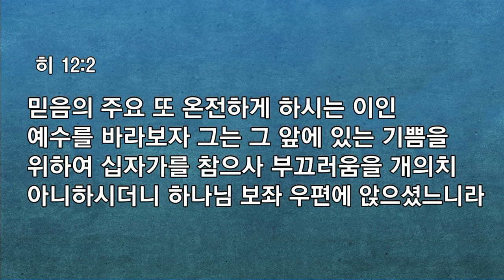[예원교회] 수요예배 - 믿음으로 사는 자 - 한정호목사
믿음으로 사는 자
한정호목사